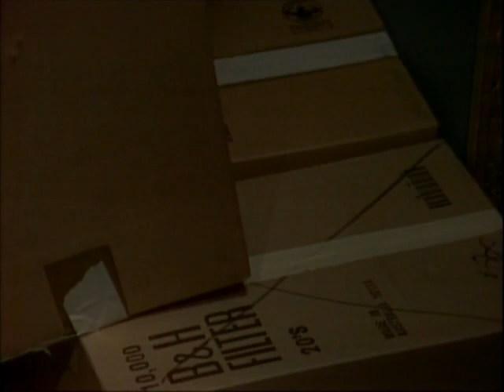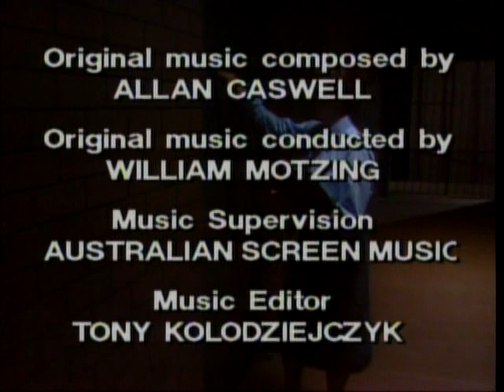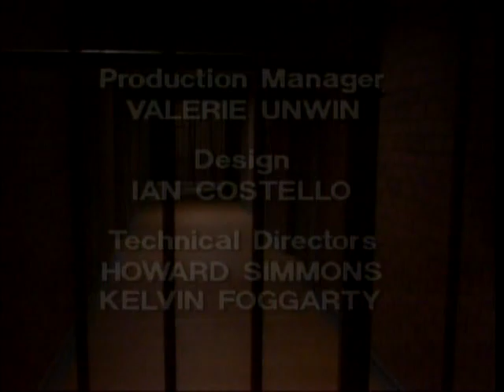Prisoner: Cell Block H - Episode 126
111 Hits/111 Greats air date: 8th May, 2014.

"Prisoner: Cell Block H" "Episode 126" "Ep126" "Ep0126" "Complete Episode" "Complete Episodes" "Full Episode" "Full Episodes" "Bea Smith" "Val Lehman" "Judy Bryant" "Betty Bobbitt" "Lizzie Birdsworth" "Sheila Florance" "Doreen Anderson" "Doreen Burns" "Colette Mann" "Margo Gaffney" "Jane Clifton" "Noeline Bourke" "Jude Kuring" "Gail Summers" "Susanne Haworth" "Erica Davidson" "Patsy King" "Vera Bennett" "Fiona Spence" "Celia Stewart" "Home and Away" "Home & Away" "Jim Fletcher" "Fletch the Letch" "Gerard Maguire" "Paul Reid" "George Mallaby" "Andrew Reynolds" "John Lee" "1980" "Season 2" "Season 02" "Season 002" "111 Hits" "Foxtel" "Wentworth" "Wentworth Prison" "Wentworth Detention Centre" "Oz" "Dangerous Women" "Caged Women" "Bad Girls" "Orange is the New Black" "Caged Women" "Dangerous Women" "Australia" "Australian" "Aussie" "Soap Opera" "Drama" "PrisonerCellBlockH95" "Prison Drama" "Jail" "Gaol" "TV Show" "TV Series" "Television Show" "Crime Show"